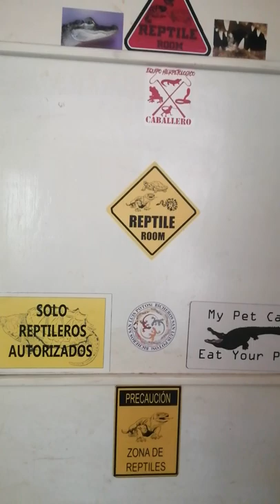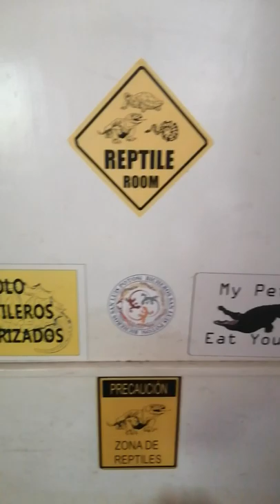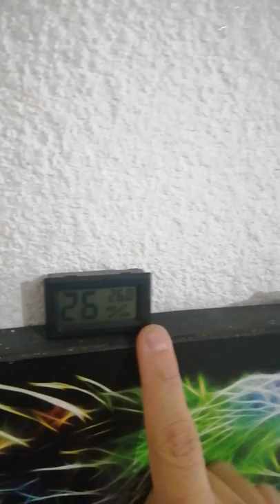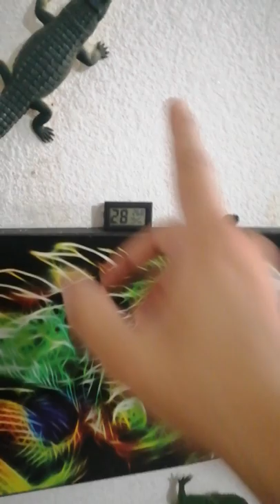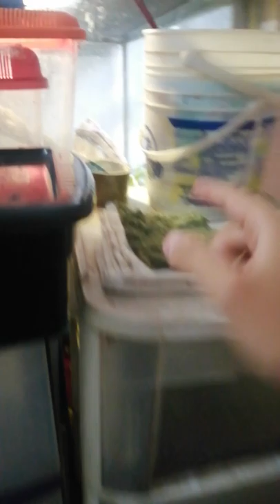Reptile Room (2020)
Turtles, frogs, crocodile, iguana...